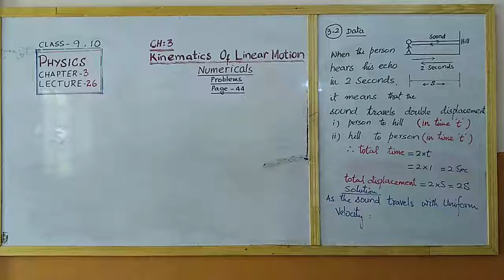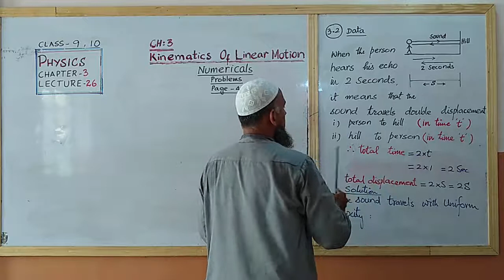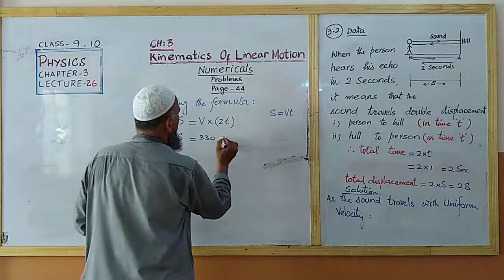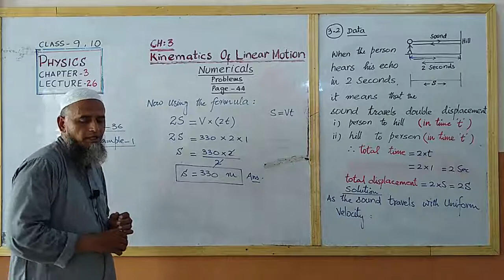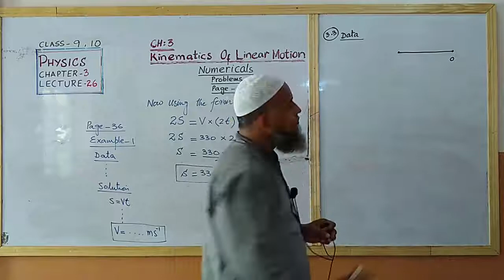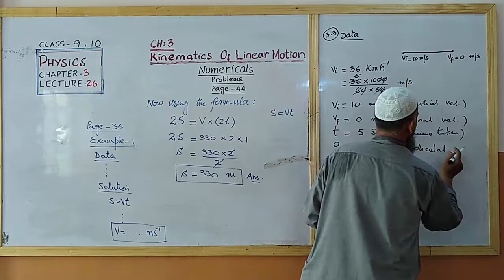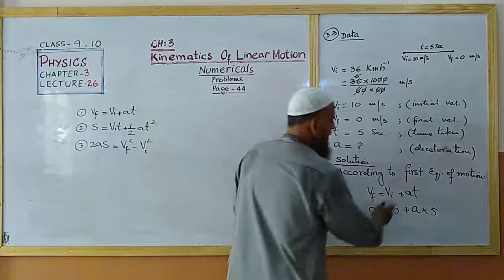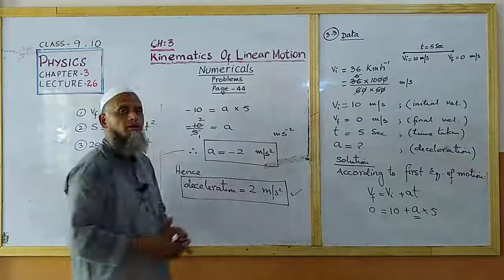X PHYSICS LECTURE 26